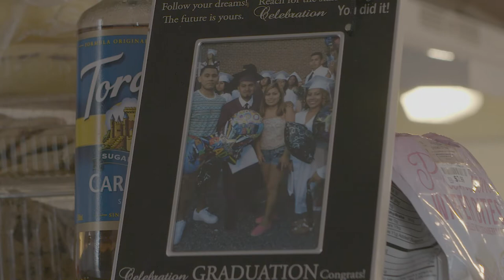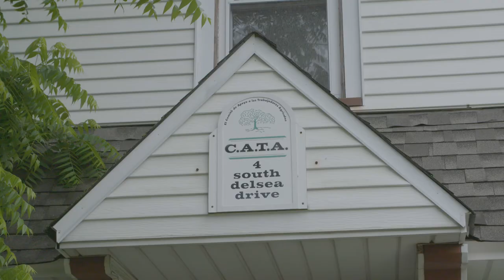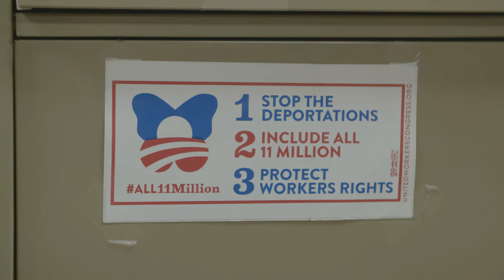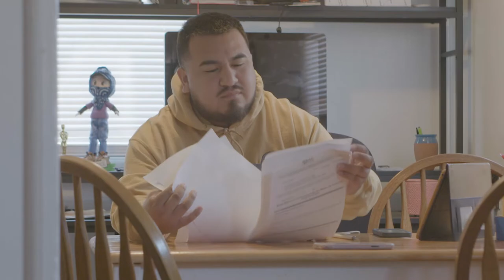Cumberland County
Edgar Aquino-Huerta is using his voice to help his community and push for immigration reform in South Jersey. Providing farmworkers with resources for fair wages, safe living environments, and helping workers obtain their driver's licenses. An emerging filmmaker; inspired by the stories of his coworkers and friends, Edgar introduces us to Cumberland County through the eyes of undocumented workers.